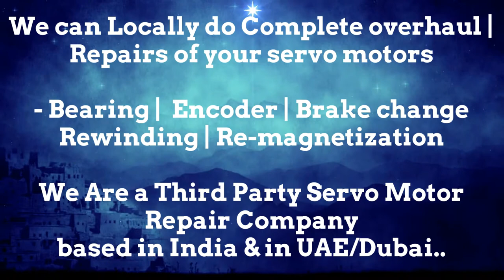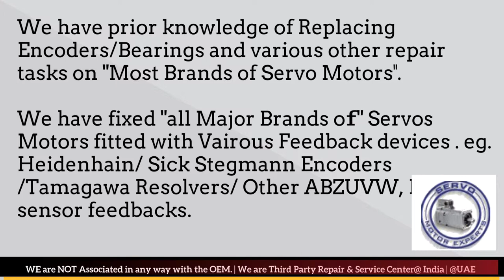MAVILOR MOTORS Suplier Servo Motor Drive Encoder New Delhi Bhopal Kolkata Kanpur Pimpri Used